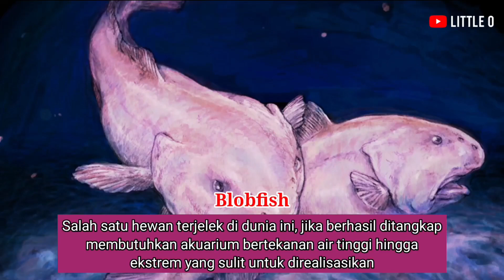TOP 7 HEWAN TIDAK ADA DI KEBUN BINATANG 🦨🤔⁉️